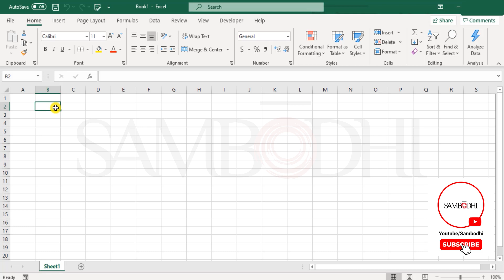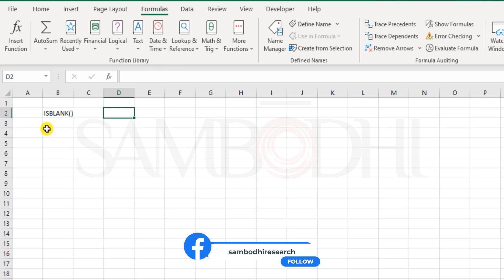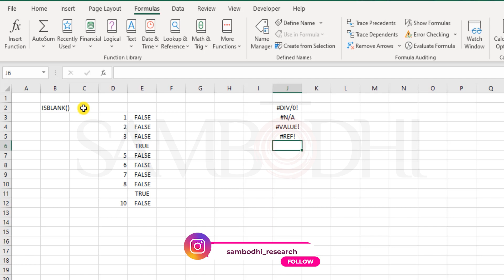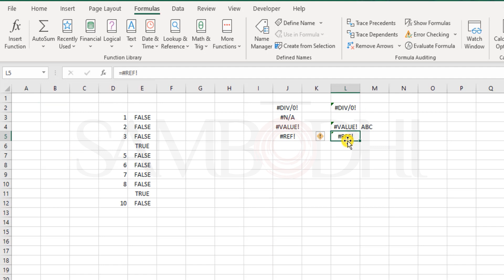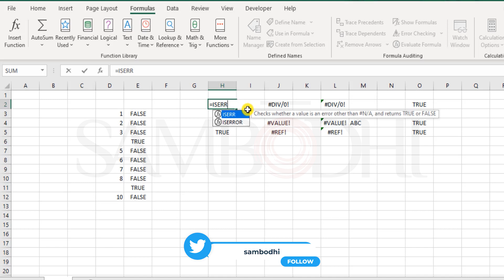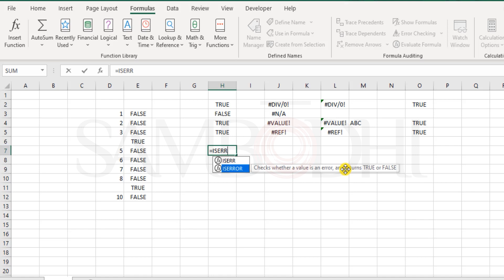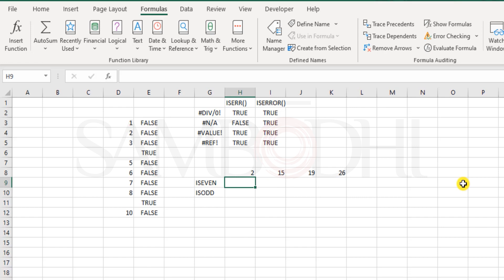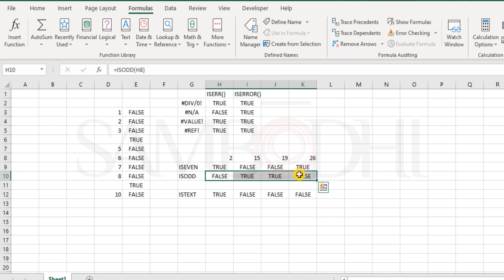Mastering Excel Information Functions: Advanced Techniques and Tips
Dive into the world of advanced Excel Information Functions with our comprehensive guide. In this video, we explore the intricacies of these powerful functions, equipping you with the expertise to supercharge your data analysis. Discover advanced techniques, tips, and tricks that will take your Excel skills to the next level. Whether you're a seasoned Excel user or just starting out, this video has something for everyone.

Timestamps:
0:00 - Introduction
1:25 - Understanding the INFO function
4:10 - Utilizing the CELL function effectively
6:45 - Extracting information with the FILE function
8:55 - Other lesser-known Information Functions
11:17 - Conclusion